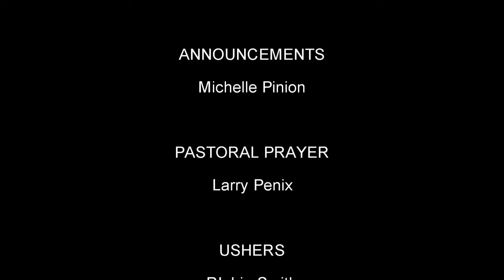"How Tall Was Jesus" - 11/3/2019 - FULL SERVICE